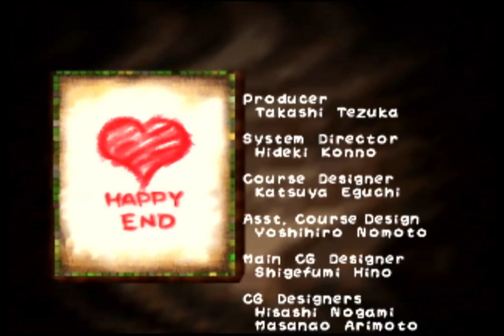Let's Play Yoshi's Story - Part 34: Rule of "Dude, it's not funny anymore."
Hello. Welcome to the latest episode of Yoshi's Story. In today's part, I get through 5-2 Lots O' Fish with 22 melons. Then I go through 6-2 Lift Castle and get 12 melons. More importantly, I get the final story page and close the book on Story Mode. From now on, it's trial mode only.

The title is a reference to Episode 34 of my Super Mario 64 Let's Play, which is a reference to a few other things. Now this is my longest LP, assuming I continue it, at least in terms of episodes. I'll have to check the run time later.

00:00 start
01:21 5-2 Lots O' Fish - Red Yoshi
33:22 5-2 Lots O' Fish - Green Yoshi
35:35 6-2 Lift Castle - Pink Yoshi
44:06 6-2 Lift Castle - Green Yoshi
56:02 game clear
57:50 story book
1:01:23 staff roll
1:02:53 closing